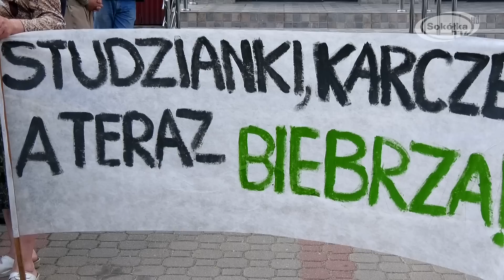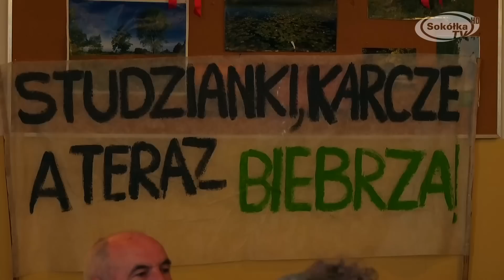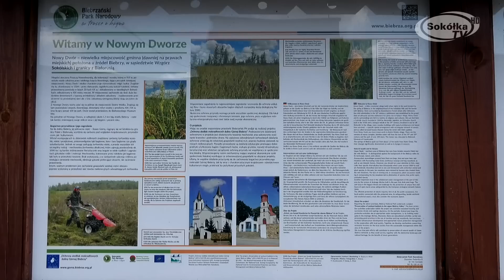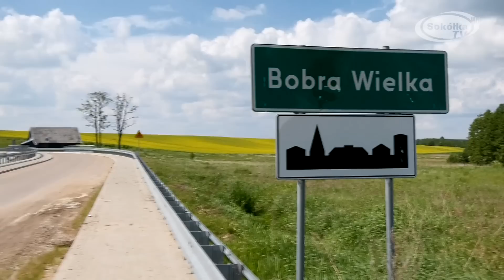Protest przeciwko budowie spalarni w Nowym Dworze